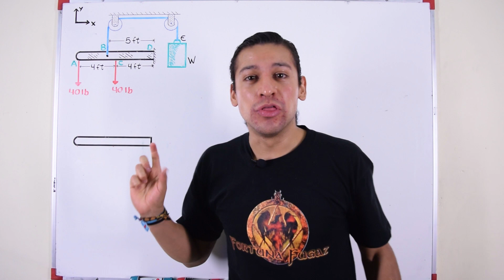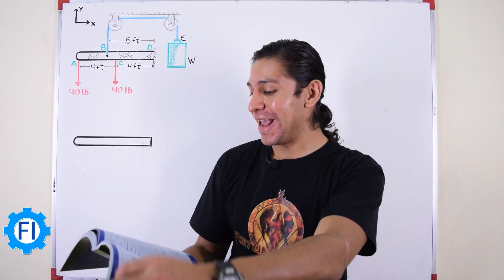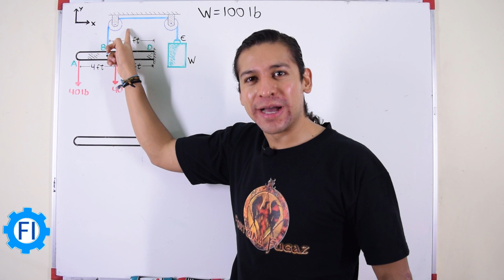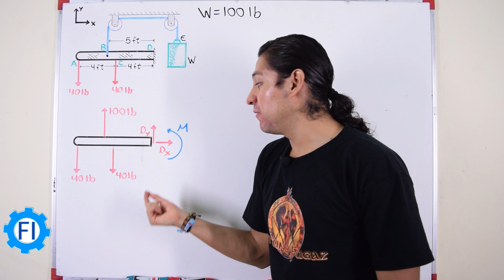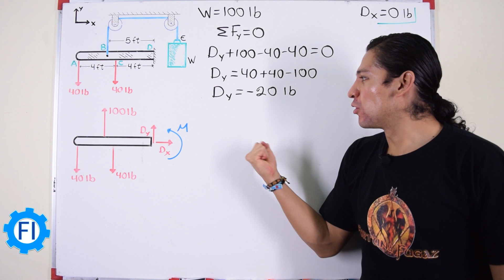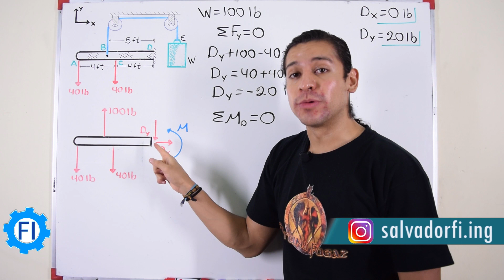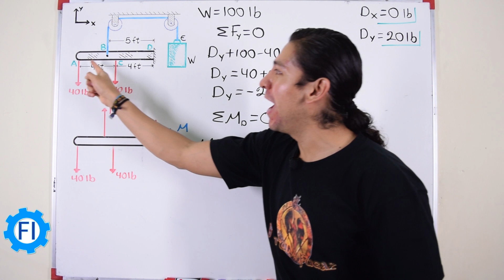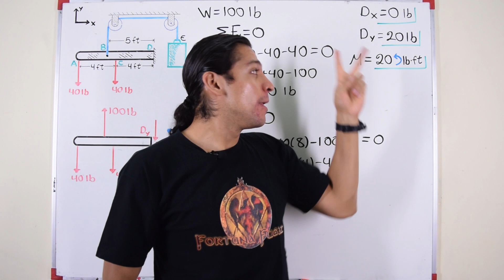Equilibrio de Cuerpos Rígidos 2D |Estática| - Salvador FI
4.48 La viga AD soporta las dos cargas de 40 libras que se muestran en la figura. La viga se sostiene mediante un soporte fijo en D y por medio del cable BE que está unido al contrapeso W. Determine la reacción en D cuando a) W= 100 lb y b) W= 90 lb.
4.49 Para la viga y cargas mostradas, determine el rango de valores de W para los que la magnitud del par en D no excede 40 libras por pie.
Ejercicio del libro Mecánica Vectorial para Ingenieros, Undécima Edición - Estática. Autor Beer and Johnston. Editorial McGraw-Hill.

Tema: Equilibrio de Cuerpos Rígidos, Estudio del Equilibrio de los Cuerpos.